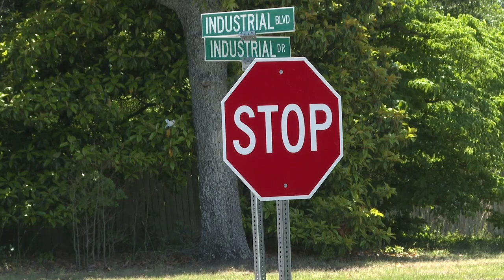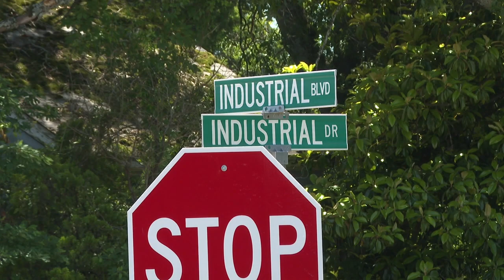One dead, one arrested, student injured in Lexington bus crash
New details have emerged in a Monday morning crash that left a 45-year-old man dead and a Lexington One student injured, according to the Lexington Police Department.

Authorities say officers were dispatched to the scene around 7:14 am on Monday.